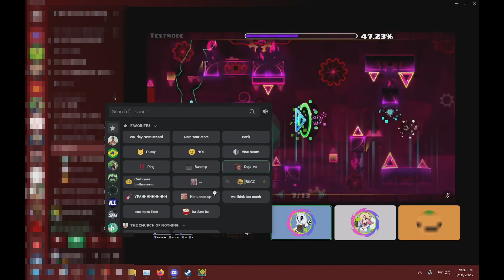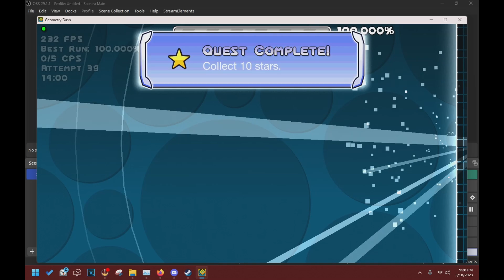Electro Clubbin - MrNeon 100% (Easy Demon)